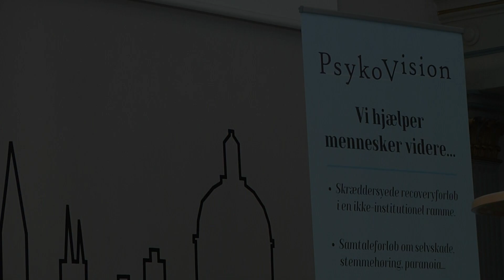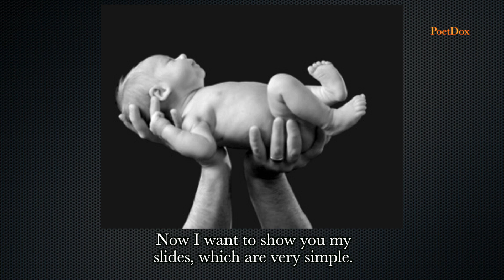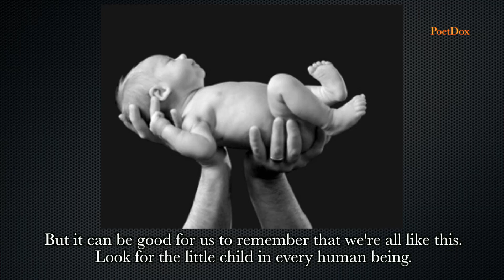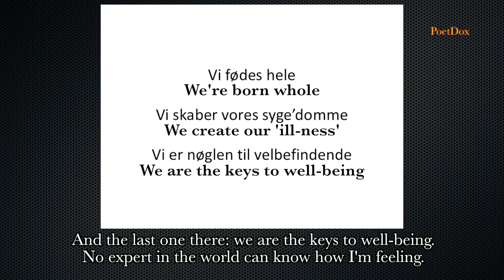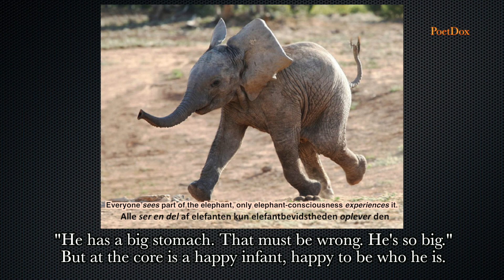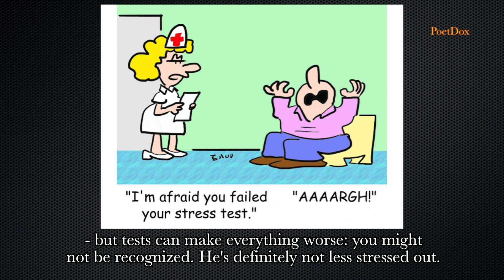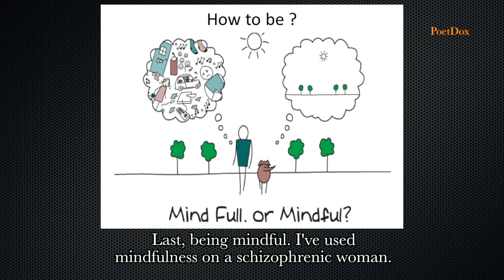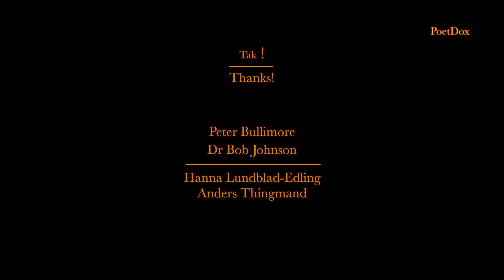Mette Mouritsen - Breakdown or Breakthrough? - PsykoVision - September 11, 2017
Breakdown or Breakthrough? In December 2010, Mette Mouritsen's life took a dramatic turn. She was experiencing great stress at her practice as a family doctor and, at the same time, she found herself in a personal development process in connection with her further education as a psychotherapist where Mindfulness became an important key in her life. She then had a 'mystical experience Christmas Eve, which worried her family.
She was admitted to the psyche ward and was seen as psychotic.
Mette talks about her journey through dilemma.

psykovision.dk